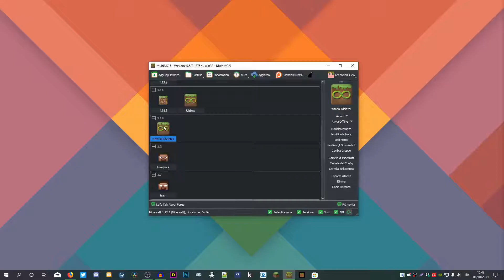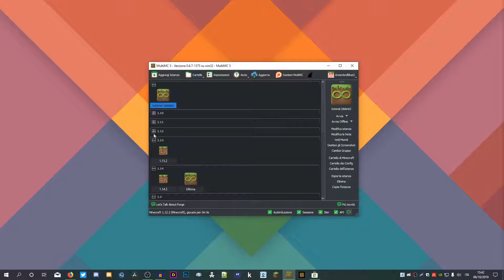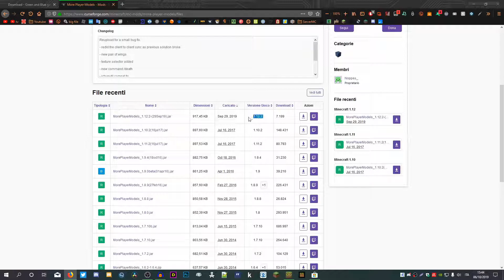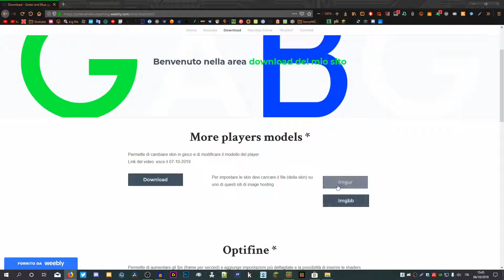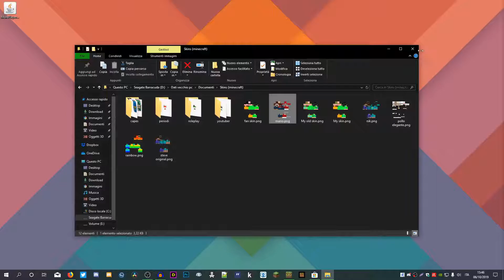Come cambiare il modello del player su minecraft - Tutorial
INFO

Tutorial
La classica serie dove si fanno vedere come si fa qualcosa

SOCIAL

MUSICHE

SE VUOI FARMI UNA DOMANDA

➤Scrivi # faq nell'ultima puntata del TG GABG

➤CPU: Intel Core i7 9700k @ 3.60GHz

➤RAM: 16 GB DDR4

➤SCHEDA MADRE: MSI MPG Z390 GAMING PLUS

➤SCHEDA VIDEO: MSI NVIDIA GeForce RTX 2070

➤HARD DISK: 256GB xpg adata, 4TB Seagate Barracuda, 64TB Disco virtuale Microsoft

PERIFERICHE DEL PC (usate per youtube)

➤Monitor: PHILIPS 240V5 (1920x1080), Philips 241E (1920x1080)

➤Tastiera: Logitech K120

➤Mouse: Trust GXT 152

➤Cuffie: Trust *non ricordo il modello*

➤Microfono: Trust GXT 232

➤Edito Con DaVinci Resolve 15

➤Creo le Miniature con Photoshop

➤Carico i video Con Mozilla Firefox e una connesione 7 MB (veramente pietosa)

Tutti i video con "(minecraft ita roleplay)" sono video scritti e diretti da Green and Blue gaming, tutti i personaggi hanno un ruolo ben preciso e caratteristiche diverse dalla personalità reale.